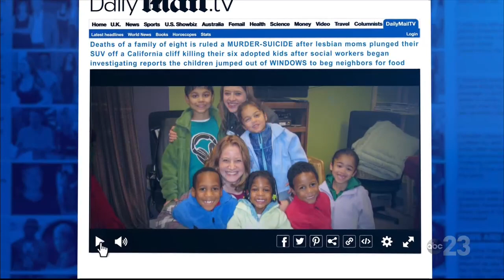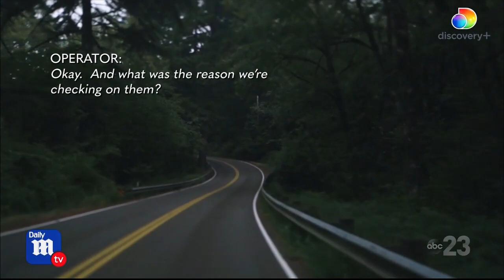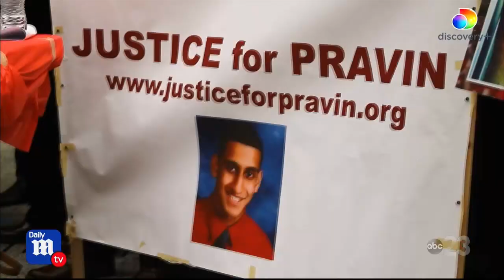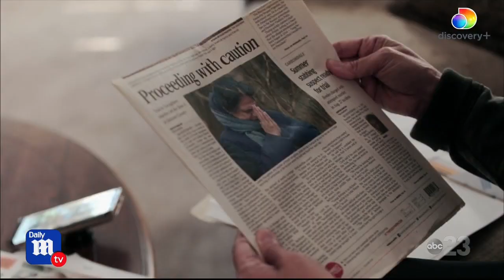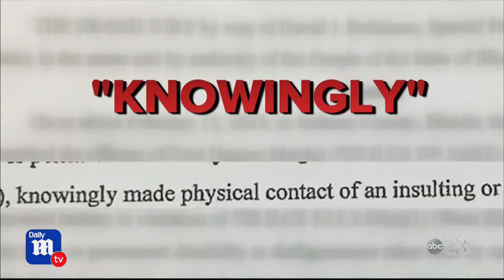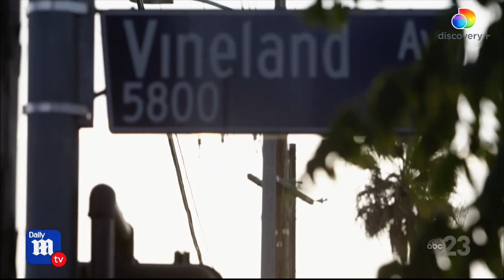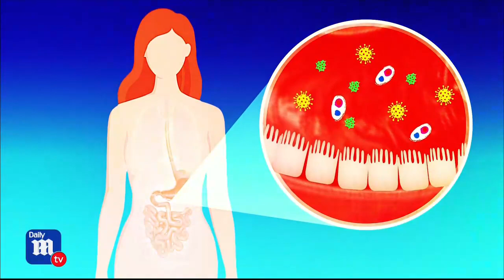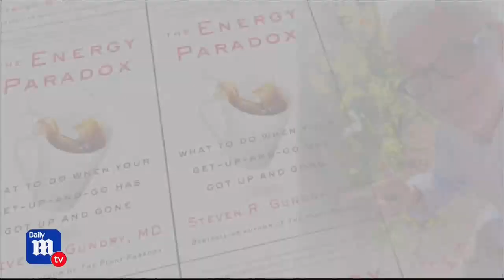DailyMailTV/04 September/Captivating true-crime shows.